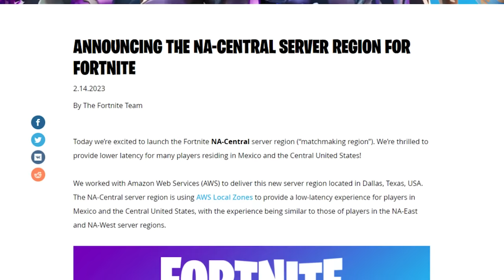Sarah Is CRAZY On 0 Ping...